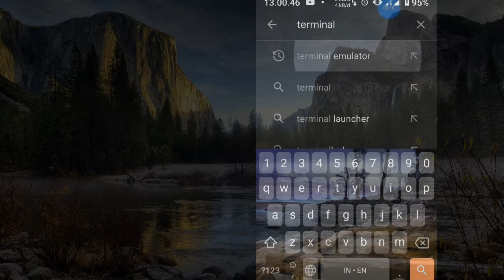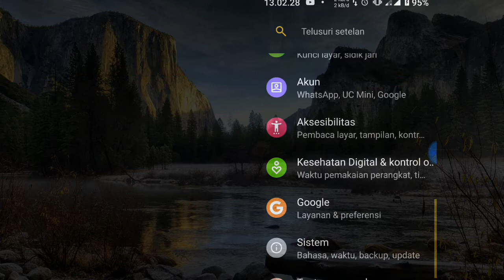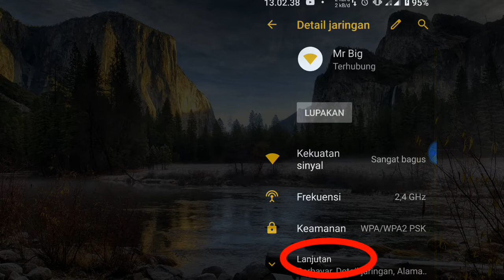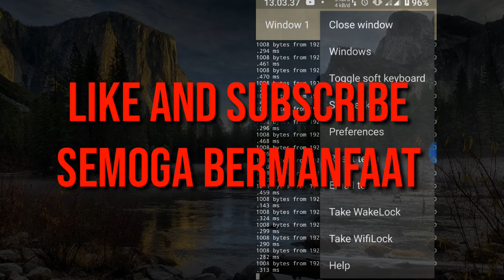Cara Mengatasi sinyal WiFi Tidak Stabil di android dengan Ping | Terminal Android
Terminal android
sinyal lemot
sinyal wifi  tidak stabil
cek sinyal wifi
Cara mengatasi Sinyal WiFi tidak stabil di android dengan ping
cek kestabilan sinyal wifi
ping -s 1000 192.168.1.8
Cara memperkuat sinyal wifi
cara mempercepat koneksi internet
cara mempercepat koneksi WiFi
memperkuat sinyal WiFi android